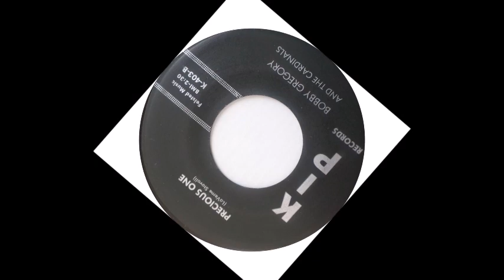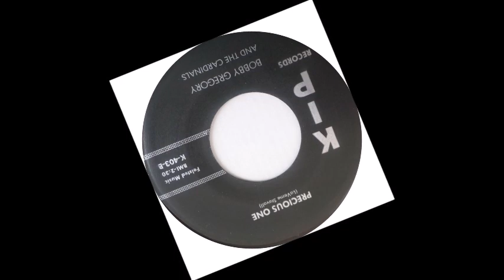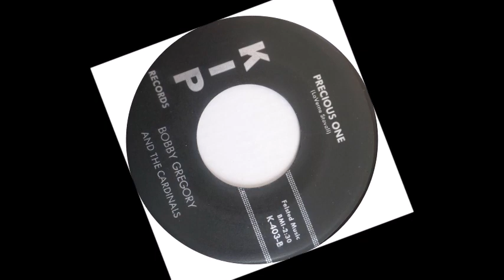DOO WOP Bobby Gregory and The Cardinals - Precious One (1961)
Released on Kip 403 /
VA - Rarest of The Rare Vol. 16 /